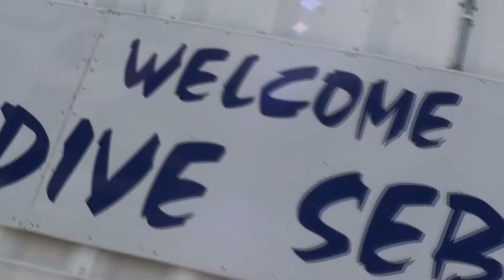Skydive Sebastian - Joanna's Skydive!